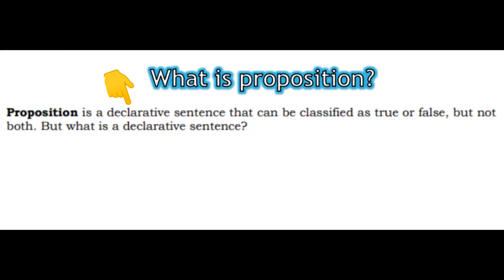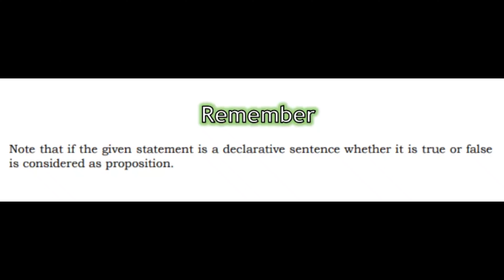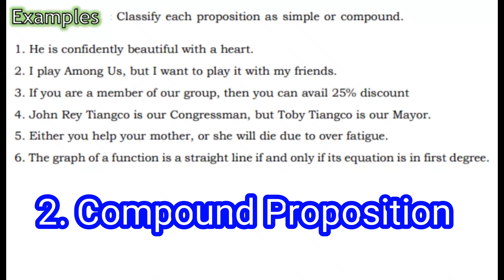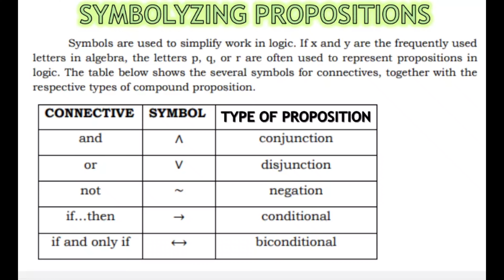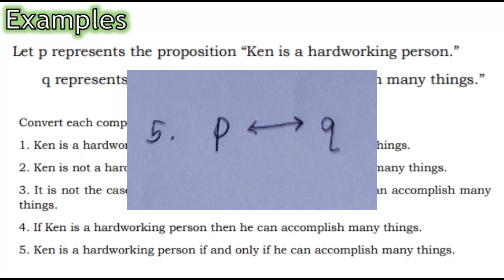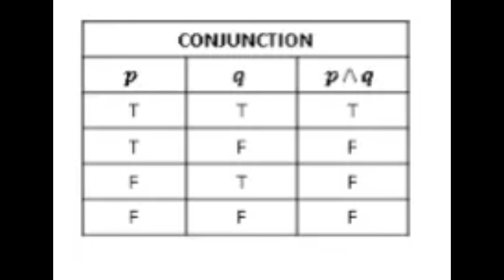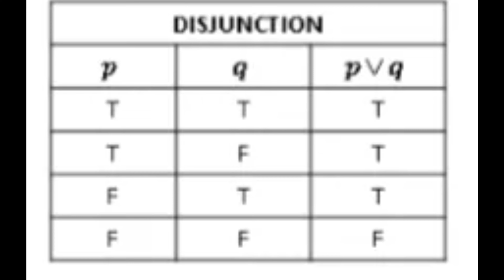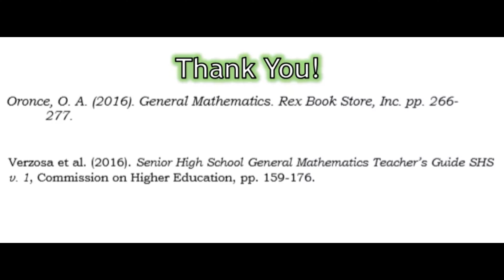Illustrating Propositions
In this video lesson, you will learn hoe to illustrate and symbolize propositions.